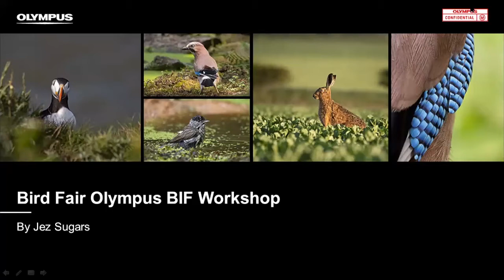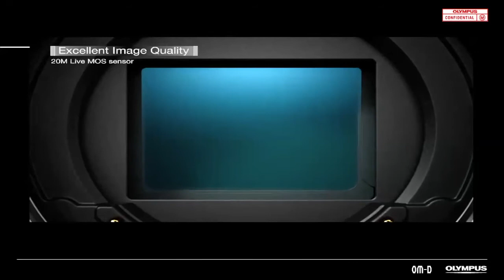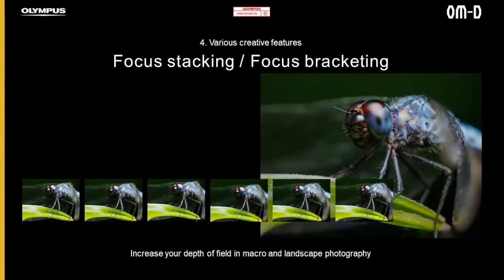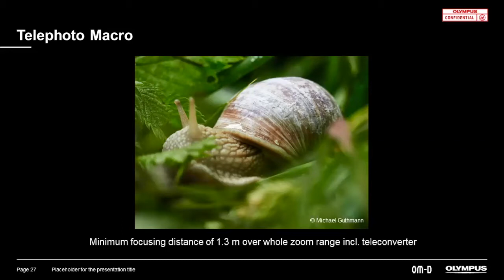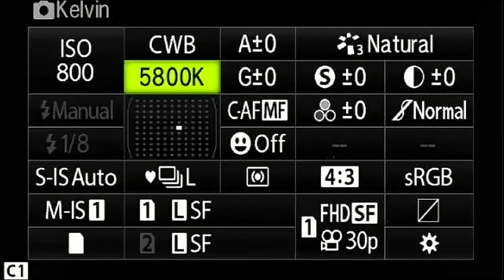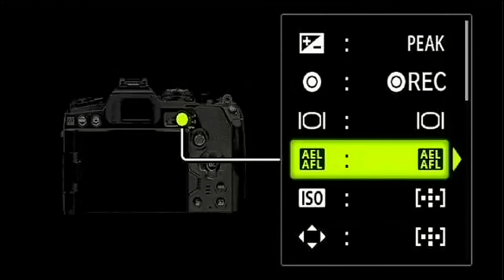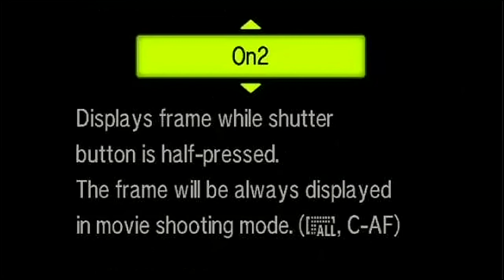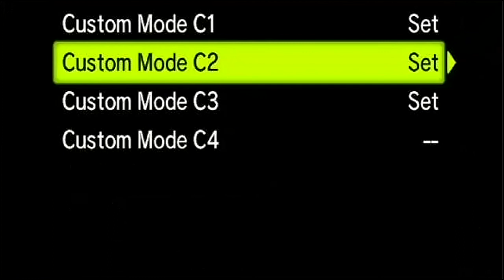Photographing Wildlife with Olympus Birdfair Workshop